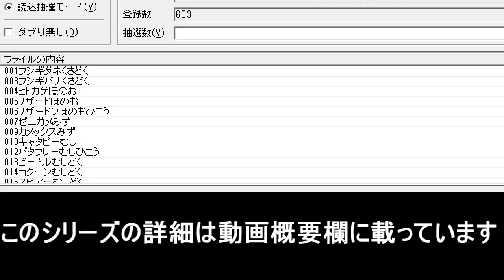807匹の中から抽選でひいたポケモンでパーティを組んでみた #16【ポケモンUSUM】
え？今日は下界での対戦動画なの!?

この縛りのルール
・活躍したポケモンは次回以降抽選で決めない（除外する）
・活躍しなかったポケモンは戻す
・全ポケモンの活躍を動画に残し、全ポケモンを育成する！